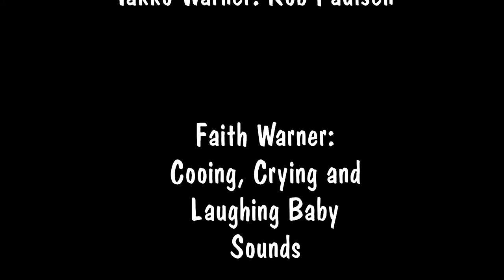Faith Warner's 9 month update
Faith Warner turned 9 months old on October 29, 2022, and she follows her family around by crawling everywhere, especially when she's with her father.

Animaniacs and the music here belongs to Warner Bros.